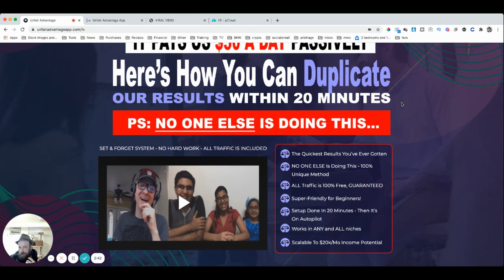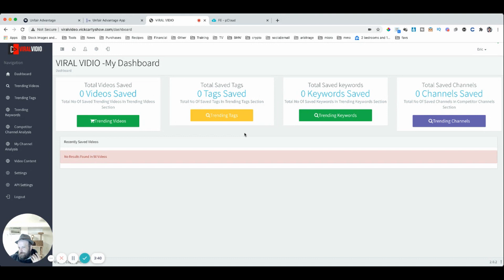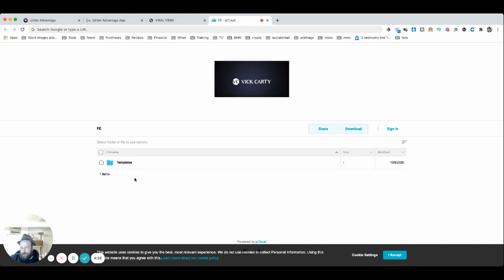Make Money Online without Sales or CPA My Unfair Advantage Review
My bonuses include:

How to edit the videos in Unfair Advantage for free (no powerpoint required)
STORM
ARBITRAGE HIGH ROLLER
LAZY PROFIT ENGINE 2.0
MAKE $4.97 OVER & OVER & OVER
Video Magic Formula 2.0
Get Paid $297 Over & Over Again.
Page 1 Ranking Formula
Proven Video Page 1 Ranking System That Actually Works.
Free Red Carpet Magic
How To Get Multiple $100-$500 Payments From Desperate Biz Owners For A  Simple “Copy & Paste” 30 Minute Service.

Thank you for the support! There is no guarantee that you will earn any money using the techniques and ideas mentioned in this video. Your level of success in attaining the results claimed in this video will require hard-work, experience, and knowledge. We have taken reasonable steps to ensure that the information on this video is accurate, but we cannot represent that the website(s) mentioned in this video are free from errors. You expressly agree not to rely upon any information contained in this video.

Guarantees I cannot guarantee that you will make any money at all from using this product. My results are not typical because I am not typical. I took action and got insane results but your results may differ and you may see no results at all. Expectations Success in this business is based on many factors I don’t know a thing about you and as such, I cannot guarantee any kind of income results from your efforts with this course. Please note this is not a get rich quick scheme. It’s not Intended to for you to see instant success overnight. However, if you put in the Hard work is always required to make any money making system work. You should only invest money in this system if you can afford to lose it.

Consider the information presented within this site to be for entertainment and motivational purposes only. Nothing I tell you should take the place of consulting with qualified professionals. Please consult your accountant, lawyer or professional adviser before acting on the information in this course.

Liability I will not be held liable for any losses whatsoever that you may suffer.